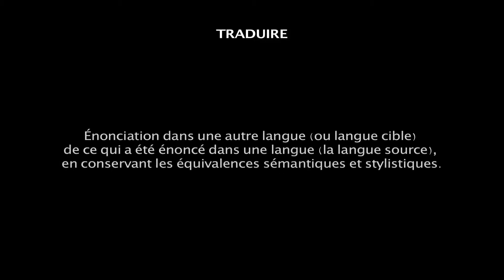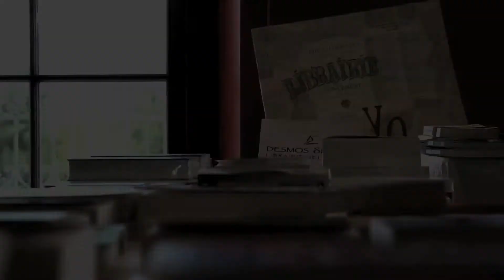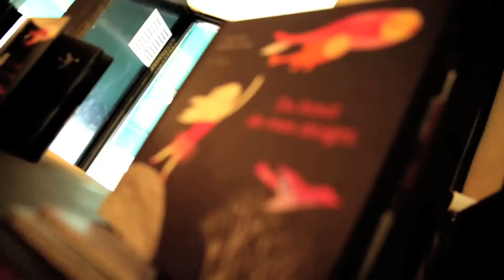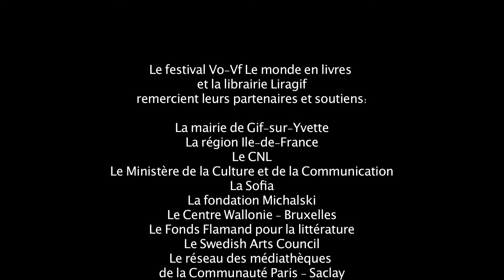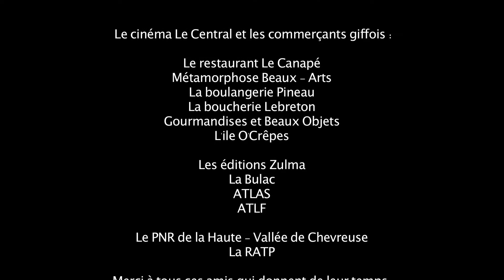Festival Vo Vf Le monde en livres 2016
Retour en images sur la 4e édition du festival Vo-Vf le monde en livres qui s'est déroulé du 30 septembre au 2 octobre à Gif-sur-Yvette. Réalisation Frisnel Enkary.